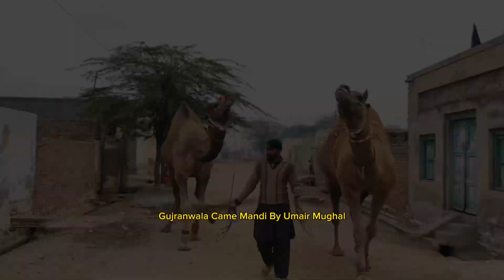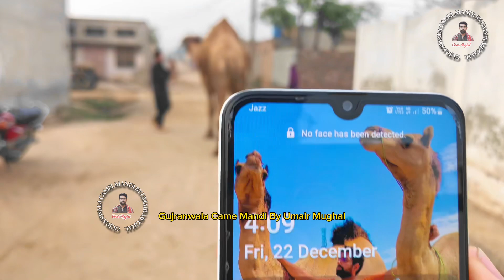2024 Ke Khobsoorat Or Wazni Ont | Umair Mughal | Update BakraEid 2024 🐫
2024 Ke Khobsoorat Or Wazni Ont | Umair Mughal | Update BakraEid 2024 🐫

Qurbani video
Camel Qurbani video
Gujranwala camel Mandi by UMAIR Mughal
Gujranwala camel Qurbani
Camel Qurbani in Gujranwala
BakraEid Pakistan
Bakra Mandi Pakistan
Gujranwala BakraEid
Gujranwala city
Wapda town Gujranwala
Big camel Qurbani
World Biggest Camel
BIGGEST CAMEL OF PAKISTAN SEASON
BAKRAEID 2023
QURBANI 2023
QURBANI eid
Eid qurbani
Famous Qurbani Gujranwala
Camel Mandi
Large Camel
Cow videos
Bakra
Camel
Gujranwala city tour
Mundra Chatra Heavyweight
Bakra Mandi Pakistan
Gujranwala Bakra mandi
Mundra
Chatra
Goat farming
Chatra farming
Mundra farming
Healthy bread
Breading season
Mundra Chatra bakra
Low price bakra
Bakra Mandi Update
Gujranwala city
Gujranwala Pakistan
Chatra farming
BAKRAEID GUJRANWALA
QURBANI eid
Eid qurbani
QURBANI animals
QURBANI video
Bid bakra
Breader bakra
Sjawal goat farm
Kids playing
Shook in Pakistan
Umair Mughal
Cattle farming
Cattle farming in India
Cattle farming in Pakistan
Pakistan cattle farming
Cow farming
Cattle farm
Bachra farming
Cow Farm in Pakistan
Shorab goath gai mandi
Mandi by sawati
Cattle craze
Gujranwala cow mandi
Gujranwala cattle farm
Big cattle farm
How to make money
Small business cattle farm
Small Bachra farm in Pakistan
Mandi update 2024
Faming update 2024
First time Cattle farm visit
Mundra Chatra Heavyweight
Bakra Mandi Pakistan
Gujranwala Bakra mandi
Mundra
Chatra
Goat farming
Chatra farming
Mundra farming
Healthy bread
Breading season
Mundra Chatra bakra
Low price bakra
Bakra Mandi Update
Gujranwala city
Gujranwala Pakistan
Chatra farming
BAKRAEID GUJRANWALA
QURBANI eid
Eid qurbani
QURBANI animals
QURBANI video
Bid bakra
Breader bakra
Sjawal goat farm
Kids playing
Shook in Pakistan
Umair Mughal
BIGGEST CAMEL OF PAKISTAN
2024 Update